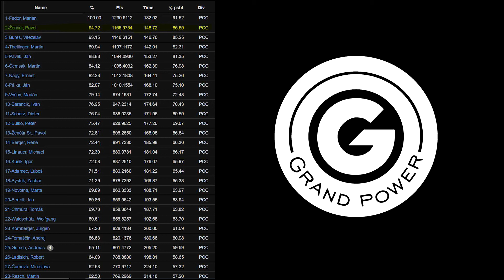Slovak PCC Nationals 2020 - Slovak Open - Pavol Zencar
3 catastrophic stages cost me the win at Slovak PCC Nationals 2020.